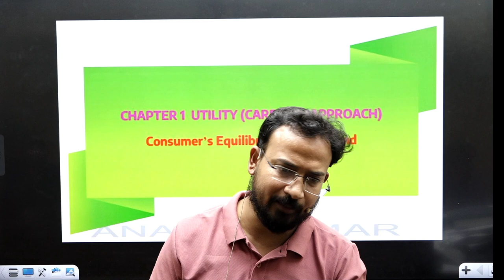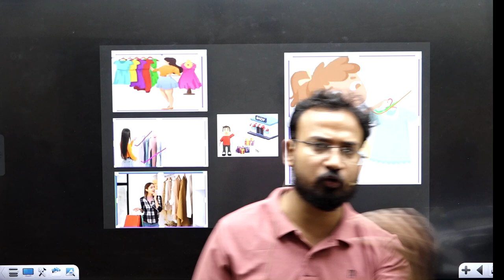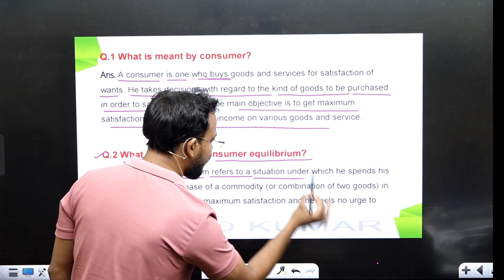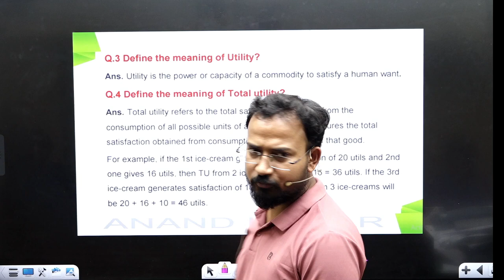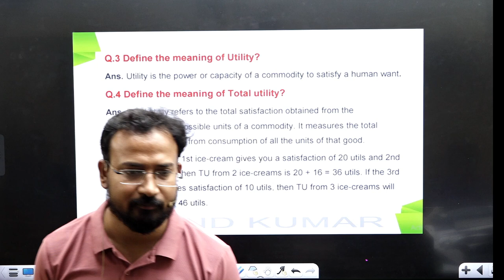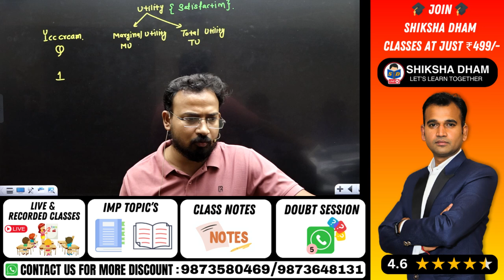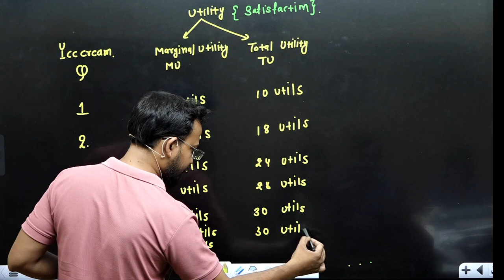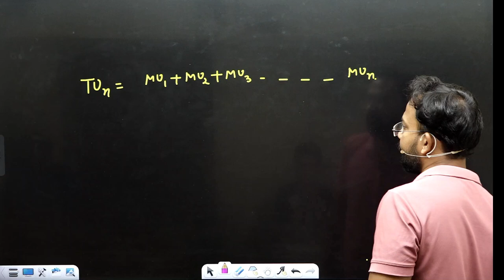Utility meaning and concept | Part 1 | Business Economics for bcom | B.com classes | By Anand sir